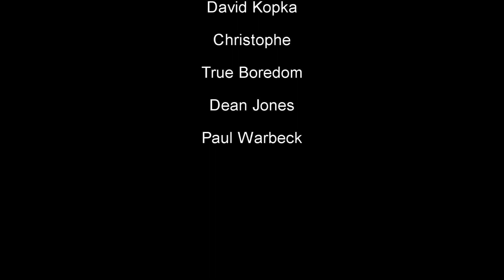Trilbee Reviews - Coco (2018)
Disney/Pixar present their spin on the Mexican "Day of the Dead" in their latest movie 'Coco'. How does it rank compared to other Pixar movies?